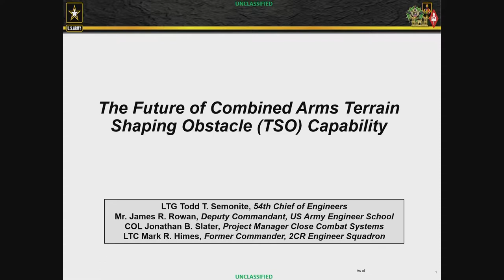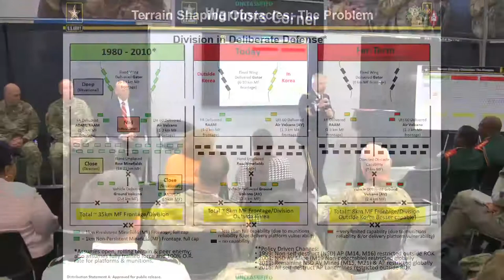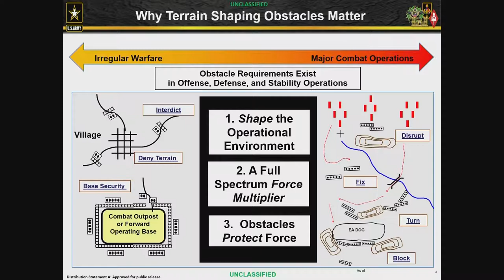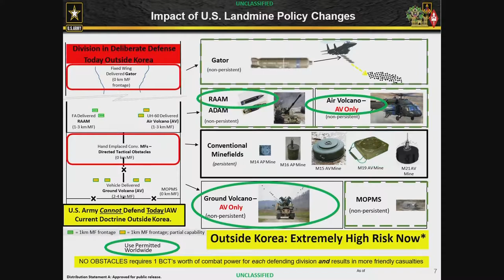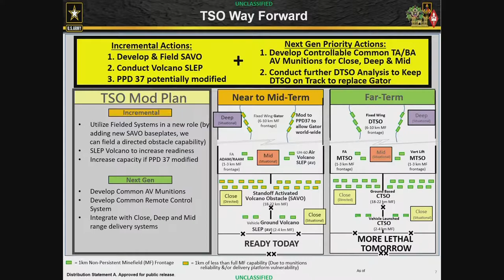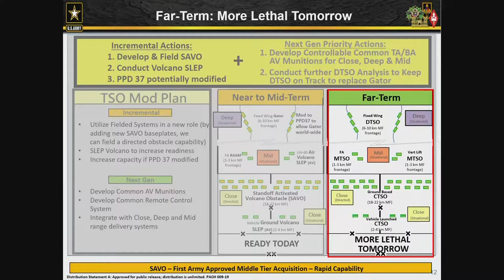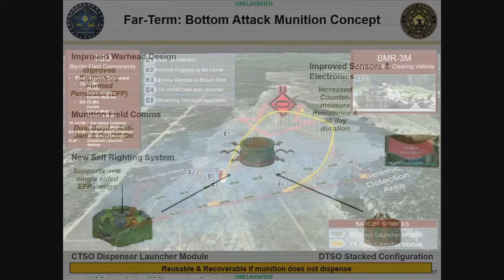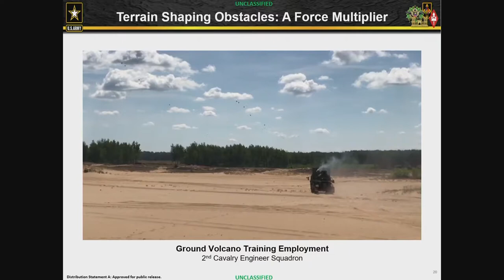Warriors Corner #16: The Future of Combined Arms Terrain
Army leaders discuss "The Future of Combined Arms Terrain Shaping Obstacle (TSO) Capability" at the 2018 AUSA annual meeting.